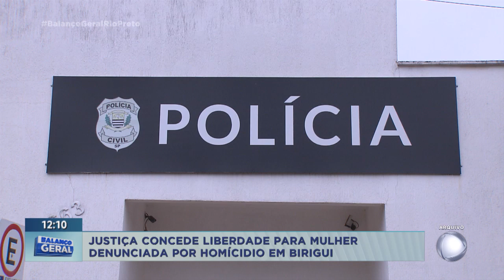Justiça concede liberdade para mulher denunciada por homicídio